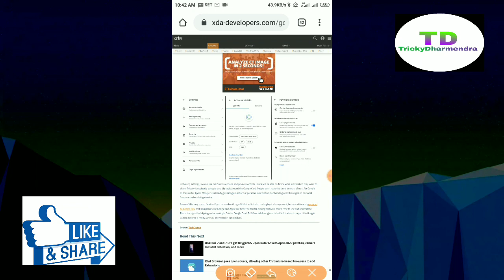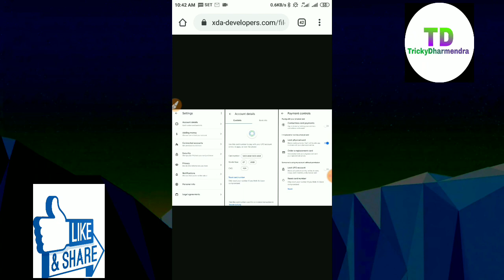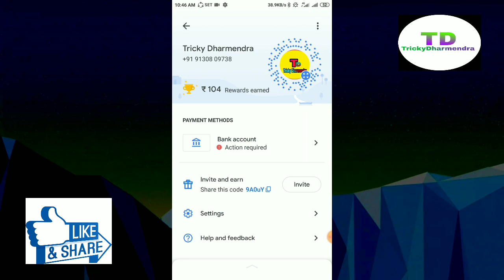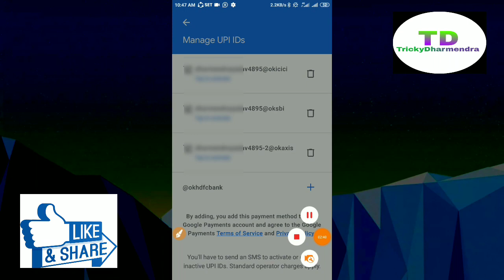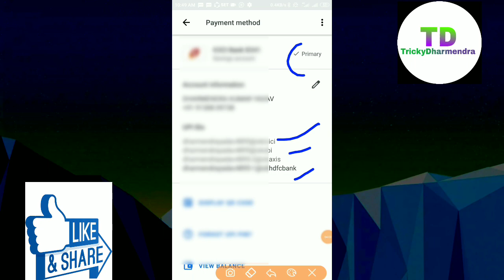How to apply Google pay Credit card & Debit card from | how to use credit card | googl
googlepay| Creditcard | TrickyDharmendra | Debitcard | How to apply Google pay Debit card | How to apply Google pay Credit card | Googlepaycreditcard | GooglepayDebitcard | App sab google pay Debit card and credit card apply kar sakte hai. Jab India me launch hoga tab jo ki pure yeah se aap sab Google pay Life time free hai.